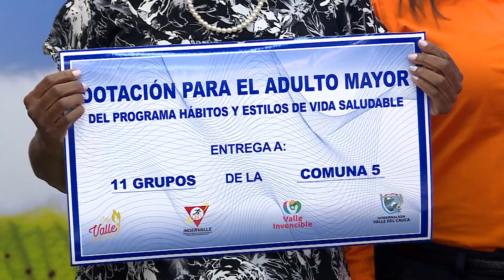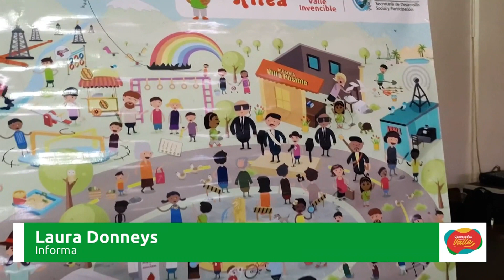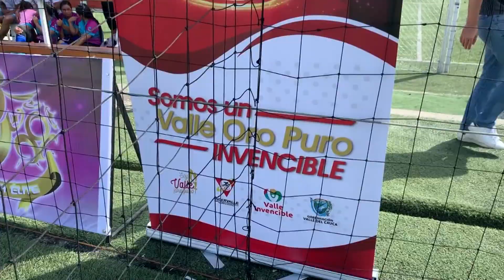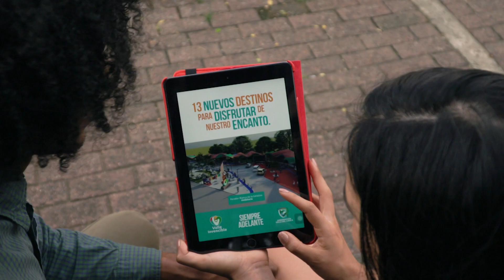CONECTADOS CON EL VALLE DICIEMBRE 05 2022 DÍA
9.200 bonos de uniformes fueron entregados por parte del Gobierno departamental a grupos de adulto mayor de las comunas y corregimientos de Cali. En otras noticias, las autoridades de salud del departamento realizan un llamado contundente a evitar la manipulación de pólvora que hasta el momento deja cuatro lesionados en el Valle.